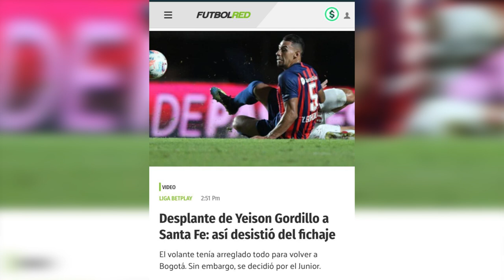¡LO ÚLTIMO! JUNIOR ARREBATA AL SANTA FÉ A YEISON GORDILLO, MOLESTIA EN LOS DIRIGENTES CAPITALINOS.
¡IMPENSADO! EN BOGOTÁ DABAN POR HECHO EL REGRESO DE GORDILLO, PERO A ÚLTIMA HORA EL VOLANTE FUÉ SEDUCIDO POR LA PROPUESTA DEL CLUB BARRANQUILLERO. SORPRESA EN LA AFICIÓN BARRANQUILLERA ¿ERA NECESARIA SU CONTRATACIÓN? ¿JUAN CRUZ REAL DIO SU APROBACIÓN PARA QUE ASÍ FUESE? ¡LOS DETALLES A UN CLICK!